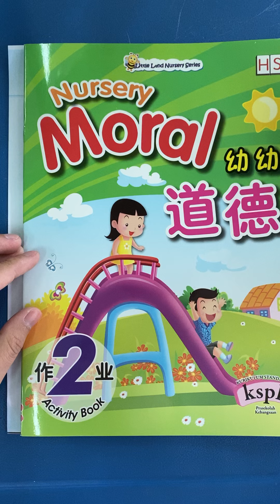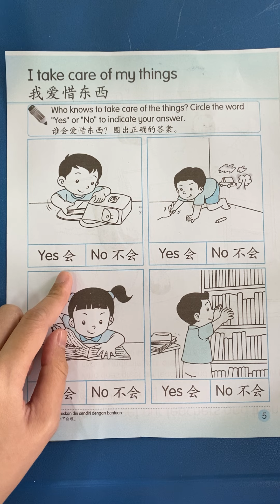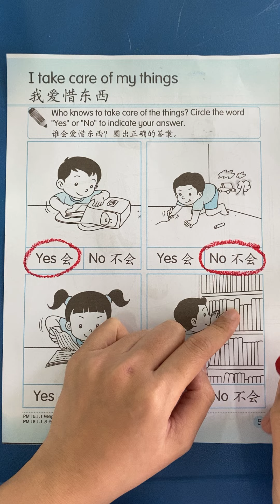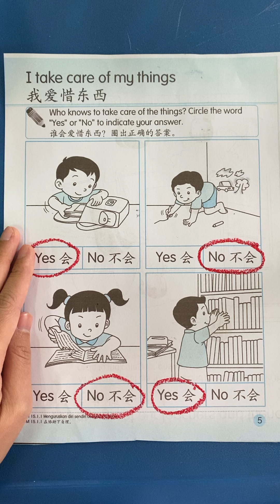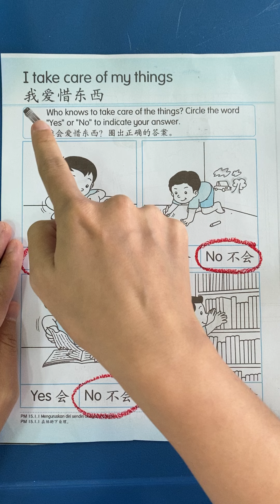PG Moral Activitybook hal 5 Tgl 26 Jan 2021